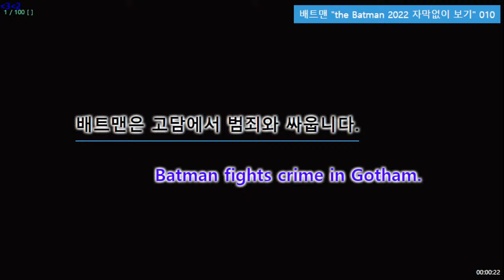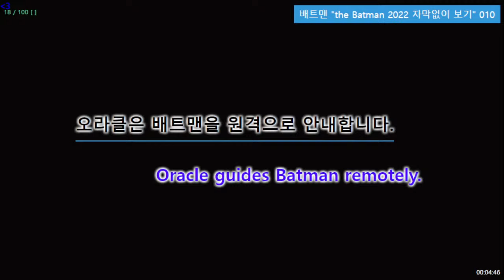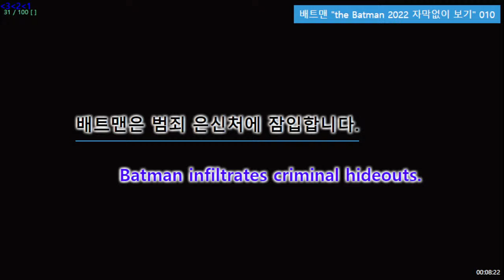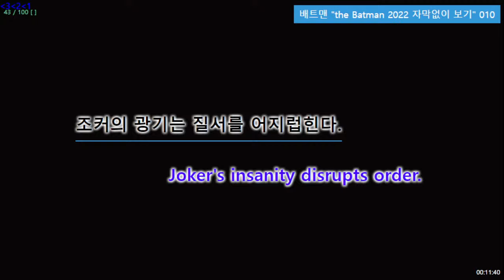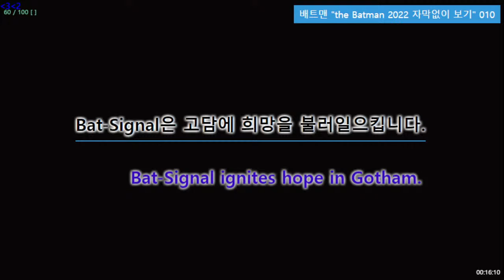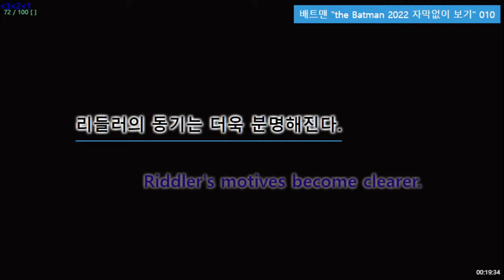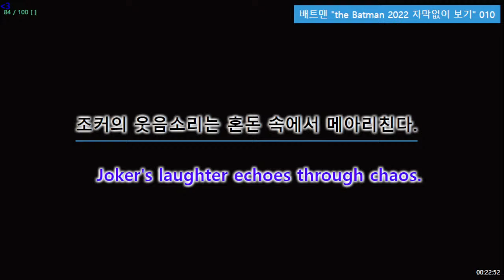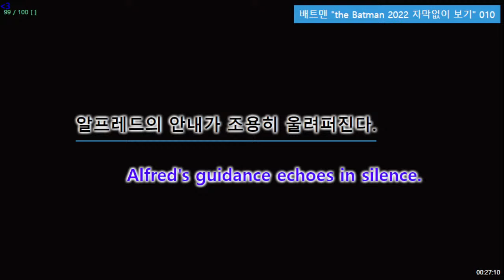배트맨 "the Batman 2022 자막없이 보기" 010